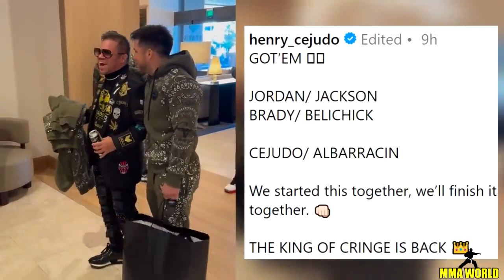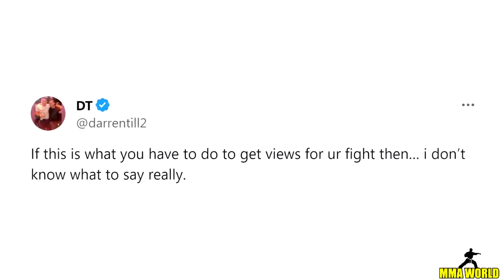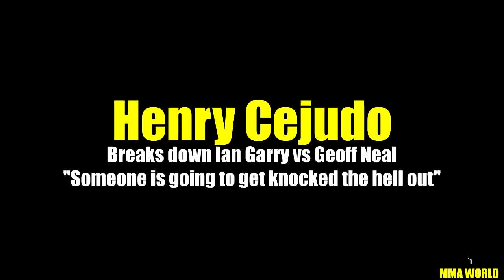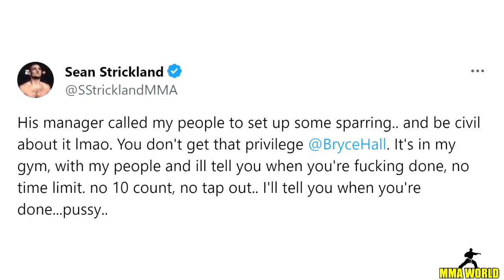Dana White UNVEILS Date for UFC 300 Headliner Reveal, Cejudo Confesses to Prank, Volk in Spotlight